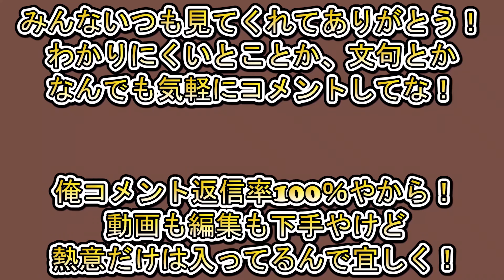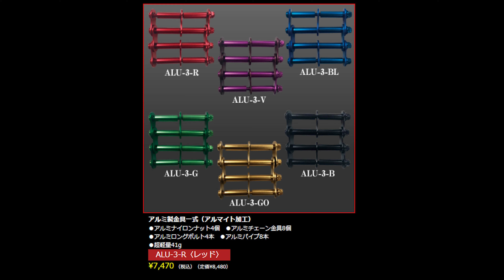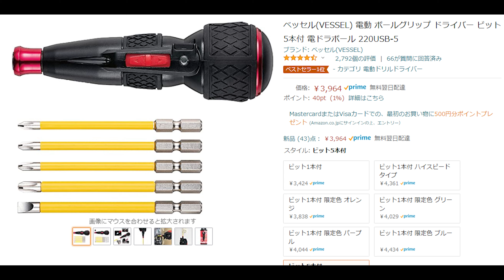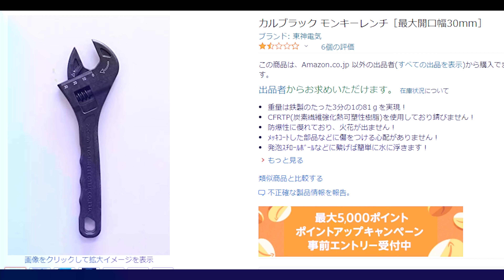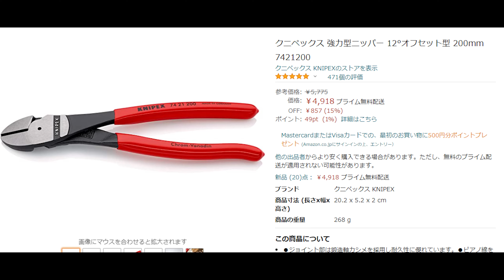どうだれこれが俺の腰道具だぜ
■説明■
今回はCAT赤川さんのお洒落なニックスの腰道具や腰袋そして工具道具などを撮影させてもらいました。
赤川さんがものすごーく熱く語ってくれたのでまだ編集途中ですが５部作くらいになりそうな予感です（笑）
宜しくお願いします（笑）
消防設備士の腰道具は電気工事士の腰道具と配置や道具などが全く違うくて楽しかったです♪
消防設備士の皆さん是非参考にしてください♪

■登場した工具や物など■

ニックス アルミ総削り出しベルトループ レッド ALU-15L-R
ニックス アルミ製金具一式（3連結用）レッド ALU-3-R
KNICKS(ニックス) KC-401PLNDX EVA チェーンタイプ型押ペンチ・ドライバー4Pホルダー
ニックス KNICKS N-1 金具一式 工具差し パーツ部品
ベッセル(VESSEL) 電動 ボールグリップ ドライバー ビット5本付 電ドラボール 220US
ベッセル(VESSEL) 両頭コンビ 剛彩ビット +2/-6×110 2本 GS142611
KLEIN TOOLS(クラインツールズ) プラスドライバー 2X175 6037
アサヒペン ペイント刷毛 お得用多用途用ハケ 70mm OT-70
SK11 SPIDER ギアワイドモンキレンチ 最大口径30mm 17ｍｍラチェット付き SPD-30GM
KNIPEX(クニペックス) 強力型ニッパー 200mm 7401200
フジ矢 ネジ外しプライヤー 黒金 潰れたネジも楽々取り外し NSP01-150BG
カルブラック モンキーレンチ［最大開口幅30mm］
[ミズノ] 安全靴 作業靴 メンズ オールマイティBF23M Ltd F1GA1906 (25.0, 50:ゴールド×ブラック)
クラフト社 液体染料 クラフト染料 500cc 黒 2002-24
ニックス 脱着タイプダストホルダー KC-100W
ニックス 総ヌメ革使用3段腰袋 KNS-301DD

■欲しい物リスト（笑）■

■俺の使用工具一覧■

【ペンドラ】マキタの黒！間違い無し！

【アンギラ】フジ矢の黒金!軽くてコンパクトでお勧め

【ニッパ】勿論フジ矢黒金！切れ味抜群！

【ペンチ】フジ矢黒金！切断能力も良く丈夫です！

【モンキー】フジ矢黒金！これまじ軽くてお勧めやで！

【ドライバー】限定モデルの黒金！とりあえず見た目がかっこいい！

【水平器】エビスの黒赤！コンパクトやし軽いしお洒落！

【ラチェット】トップ (TOP) ラクラッチ 8x10㎜ 12x13㎜ 4サイズラチェット PRW-3L

【テスター】電気屋必見！HIOKI

国家試験の必勝合格法！電気工事士2種試験お疲れ様でした次は1種もこの心構えで受かりましょう！
【新商品】塩ビ配管の安全な90度の曲げ方！親父初登場初共演！ヒーターベンダー編！
電気工事屋の腰道具１０年目と1年目はどう違うの！？比較動画！そして組み方も説明！組み替え！
このストリッパー最強やねんけど！？JOKARI　自動型ワイヤーストリッパー　J20050Japanese electricianyoutuber
塩ビ配管(HIVE管22)の配管をS字に曲げる方法を教えます！硬質ポリ塩化ビニル管
配管S字曲げのやり方詳しく説明！電線管配管E19の配管をS字に曲げて行きます。この前のノーマルノーマルより難易度はあがりますが、コツさえおさえれば誰でもできます♪

■■■関連動画■■■
【DIY女子】愛用の腰袋を紹介します☆DIYerにもおすすめ！女大工の道具紹介
さらにカッコよくなった腰道具！限定30個モデルに総額も凄いことに！！
【職人の腰袋には何が入っているのか？】板金職人の腰袋・腰道具を紹介します。ばんきんらいふ　建築板金　（株）NSシートメタル
【電気工事】もう…これ以上盗らないでください。新しく腰道具を新調いたしました。2021年度最新版腰道具　　衝撃のお値段！買わないでください

腰道具はニックスknicksを使用しています。サスペンダーやフルハーネスはまだ使用していません。
主な工事内容としてプラント工事や計装工事仮設電源などたまにルームエアコン、空調工事など幅広くやっております。
これから腰道具カスタマイズの紹介や安全対策、施工方法、盤結線、配管パイプ曲げ、
コンセントやスイッチ交換、スチールの使い方、図面の見方、電線ケーブル配線の仕方、整理整頓、ハウツー動画などをアップロードしていく予定です！
高所作業での死亡事故、内線規程を守り感電事故を防ぐなど安全面の発信もしていきたいです。
圧着工具、圧着端子、ストリッパー、リングスリーブ、ワゴ、CE、8の字の書き方、水平器の使い方、端末処理の仕方などなども

編集はpremiere proを使用していて撮影はiphone12Proでスタビライザーや三脚などを使ってやっています。
まだまだ編集も撮影も素人なのでこれから頑張っていきます。